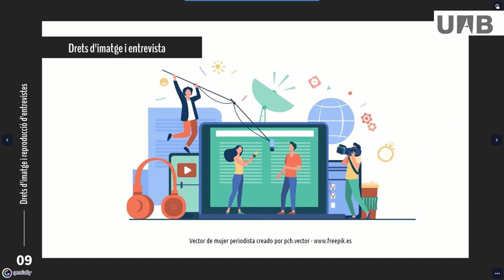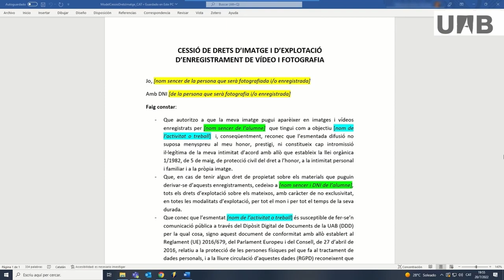Models for rights assignment: image and interview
If a work includes photographs or videos of people in a prominent way, they have to sign a transfer of their image rights. If the thesis includes total or partial reproduction of interviews or opinions, the person interviewed should sign an authorization to transfer the exploitation rights for a specific use. In both cases, the video shows where to find models for rights assignment and how to fill out these forms.